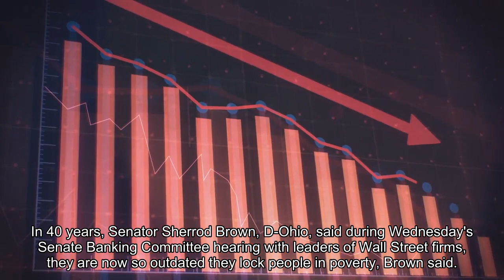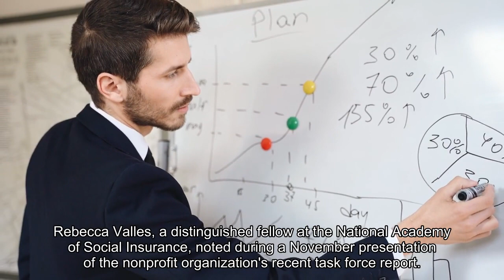Bank CEOs express support for Supplemental Security Income reform. 'This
About 8 million Americans rely on federal benefits that provide income to the elderly, blind and disabled who have little or no income or resources. Yet the program — Supplemental Security Income, or SSI — has not been updated in about 40 years. A bill called the SSI Savings Penalty Elimination Act has been proposed in both houses of Congress to raise the program's asset limits to $10,000 for individuals and $20,000 for married couples and index them to inflation. More from Personal Finance:IBM to end 401(k) match, offering a hybrid planInvestors in money market mutual funds could see a higher tax billNot saving in your 401(k)? Your employer may re-enroll youLawmakers and Wall Street executives talked about the program during Wednesday's Senate Banking Committee hearing."We have employees who don't want us to increase their salary because if it goes over a certain amount, they can't get that benefit which they're entitled to," or they can't have assets over a certain amount, JPMorgan Chase CEO Jamie Dimon said."This definitely should be fixed," Dimon said. Current SSI asset limits are extremely low — $2,000 for individuals and $3,000 per couple. Those thresholds apply to all kinds of assets, including cash, bank accounts, investments and household goods. Beneficiaries who go over the limits are suspended or terminated."The problem is SSI's eligibility rules haven't been updated by Congress — that's on us — in 40 years," Sen. Sherrod Brown, D-Ohio, said during Wednesday's Senate Banking Committee hearing with leaders of Wall Street firms."They are now so outdated they lock people in poverty," Brown said. Experts from the Bipartisan Policy Center, Center on Budget and Policy Priorities and Century Foundation have called the program's rules the "most regressive, anti-saving provisions in federal law."Wells Fargo & Co. CEO Charles Scharf indicated the firm would be open to looking at the reform proposal."It sounds like something we would be willing to support," Scharf said. "We would like to take a look at it."Citigroup CEO Jane Fraser said she supports the proposed changes "fully and wholeheartedly."All of the other Wall Street executives present affirmed their support, including Bank of America CEO Brian Moynihan, State Street CEO Ronald O'Hanley, BNY Mellon CEO Robin Vince, Goldman Sachs CEO David Solomon and Morgan Stanley CEO James Gorman. It will take Congress' vote to push the changes through, however. Senate lawmakers who support the bill have vowed to attach it to any piece of moving legislation, Rebecca Vallas, a distinguished fellow at the National Academy of Social Insurance, noted during a November presentation of the nonprofit organization's recent task force report."This is something that needs to happen, not just to support workers, but also to remove barriers to economic growth," Vallas said.